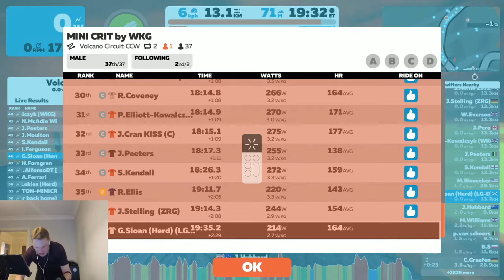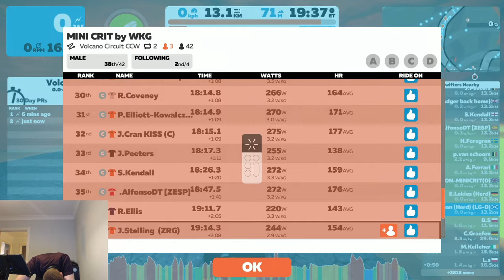MINICRIT by WKG - Gordon races for D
Here's one of our favourite non-Herd races, with Gordon taking part in Minicrit and 2 laps of Volcano Circuit CCW. Cracking result G!